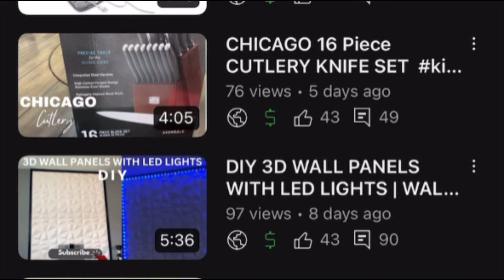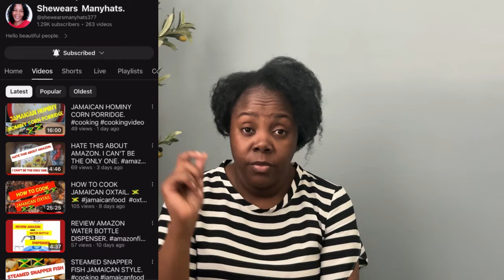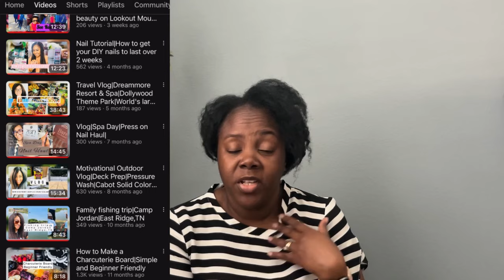How SMALL YOUTUBERS ARE SOFFOCATING EACH OTHER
Hey GlamFam,
In general, we can build community when we support each other to the best of our abilities. What does that support look like as a content creator?
1. Watching your fellow creator's video to the end.
2. Leaving a thumbs up
3. Leaving a comment
4. Interacting with the ads
Content creating is hard and if we are supporting each other, please consider doing it right! It will come back to you 100-fold!

Let's go!